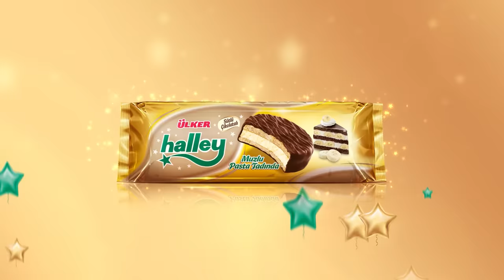İsmail Saymaz'dan Mesir Macunu Hikayesi | Can Yılmaz İle Geri Vites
Can Yılmaz İle Geri Vites'in yeni bölümünde para harcarken kırk kere düşünmenin cimrilik mi yoksa tutumluluk mu olduğu konuşuldu.

Desteklerinden dolayı ÜLKER Halley'e teşekkür ederiz.

00:00 Giriş
00:48 Introyu Atla
00:50 İsmail Saymaz'dan Mesir Macunu Hikayesi
17:56

Genel Yayın Yönetmeni:
Onur Koray Gülşen

Yönetmen:
Mert Çavlı

Görüntü Yönetmeni:
Atakan Yılmaz

Sanat Yönetmeni:
İlker Güzen

Kamera & Kurgu:
Eray Sadi

Görsel Tasarım:
Mustafa Kemal Çetin

Editör:
Öznur Uyanık
Elif Nazlı Fazlıoğlu

Pınar Aksel